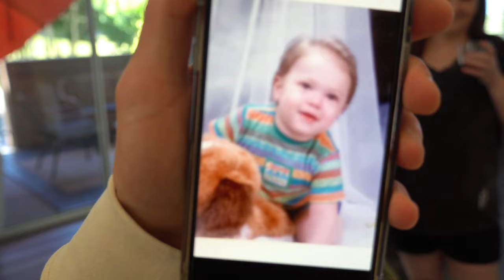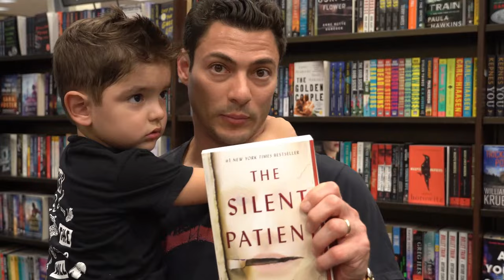SPEND THE WEEKEND WITH US | weekend vlog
WE HAD A BLAST THIS WEEKEND!
LET US KNOW YOUR FAVORITE MOMENT IN THE COMMENTS!